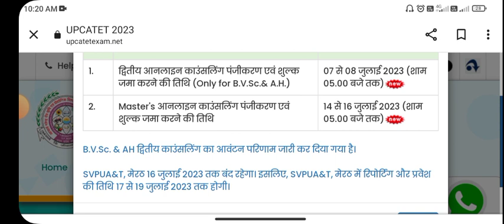UPCATET 2023 / Admission / new update / Counselling /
UPCATET RESULT 2023 || kitane rank per kya milega || Cutoff || Bvsc  ‎@theknowledgeplaza6179